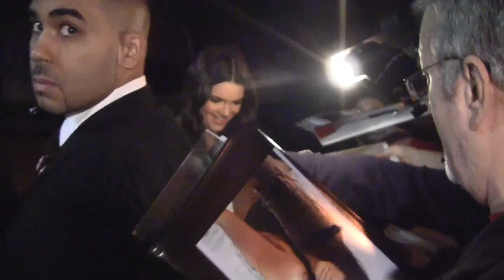Kylie Jenner Looking Cute At Style Awards Amid Sister Kim's Divorce [2011]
November 13, 2011: Super stylish sisters Kylie & Kendall Jenner decline to comment on big sister Kim Kardashian's divorce from Kris Humphries at 2011 Style Awards at Smashbox Studios in West Hollywood.